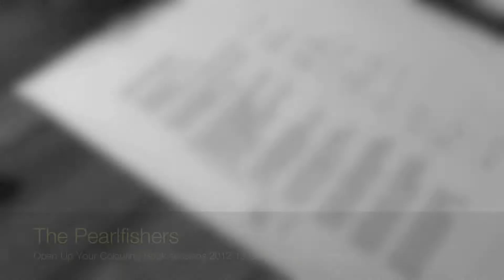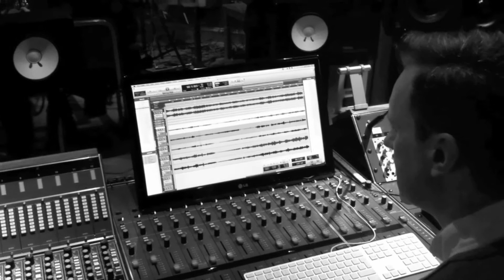The Pearlfishers: Open Up Your Colouring Book Sessions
Vocal and string sessions for the album 'Open Up Your Colouring Book' (Marina MA77) at Gorbals Sound Glasgow 2012/13.